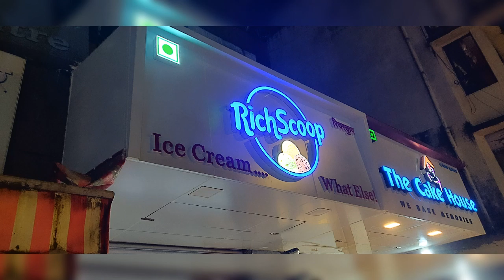Rise Computers Channel Letters Sign